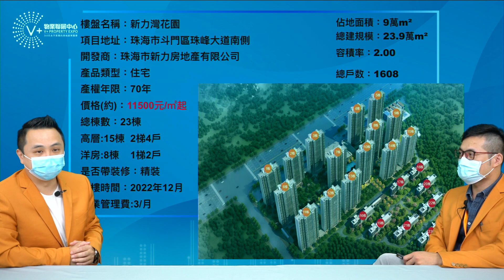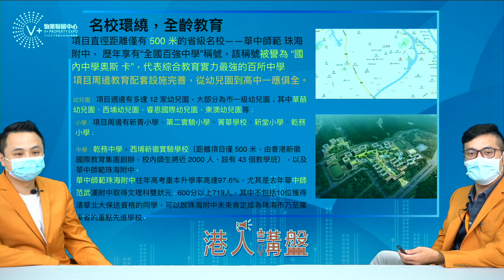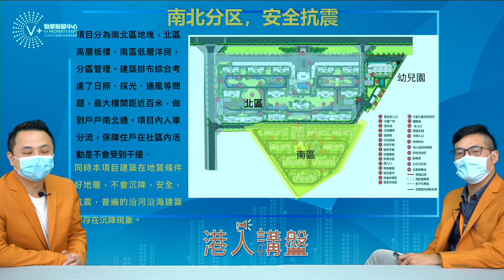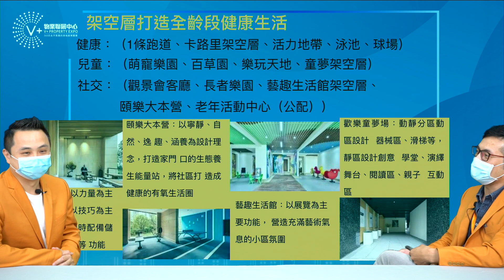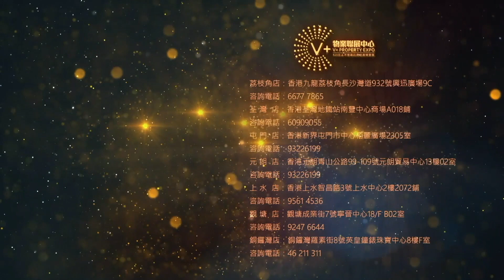【灣區博士沈永年】港人講盤｜珠海斗門｜新力灣花園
今集「講人講盤」介紹位於珠海斗門的「新力灣花園」
交通方便，獨有寵物樂園，價格低至每平方米11500元起，珠海難求
介紹項目周邊環境、區內配套、特別之處、特色單位、優惠情況.

如想索取以上樓盤的資料包，可找相關店鋪銷售查詢！

【V+物業聯展中心】珠海唐家—格力海岸—位於珠海市香洲區情侶北路——近50%綠化率圍合式園林，私家戶外泳池，1.5公里情侶北路黃金海岸線，6萬㎡Coast Park濱海文藝商業。

【V+物業聯展中心】光大•錦繡山河——肇慶端州｜5400畝江湖大盤，距離肇慶輕軌站僅5分鐘車程，10分鐘到粵西功能最齊全購物廣場——星湖國際廣場，面积：81-110㎡宜居花園洋房！

【V+大灣區管家王】灣區大事件 第1期：深港新口岸通過驗收 | 灣區開建黃茅海跨海通道 | 港珠澳大橋新增兩個景點 | 深港跨境生持碼通關

🏚歡迎蒞臨總店：九龍荔枝角長沙灣道932號興迅廣場9C（荔枝角地鐵站C出口直行200米）
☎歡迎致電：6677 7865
🏚銅鑼灣分店：銅鑼灣羅素街8號英皇鐘錶珠寶中心8樓F室
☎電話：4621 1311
🏚荃灣分店：荃灣南豐中心商場A018號鋪（寫字樓電梯口）
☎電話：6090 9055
🏚屯門分店：屯門柏麗廣場2305室
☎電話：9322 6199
🏚上水分店：上水智昌路3號上水中心2樓2072鋪
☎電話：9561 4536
🏚元朗分店：元朗青山公路99-109號元朗貿易中心13樓02室
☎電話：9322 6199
🏚觀塘分店：觀塘成業街7號寧晉中心18/F B02室
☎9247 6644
🏚V+物業聯展中心海外部
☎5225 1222